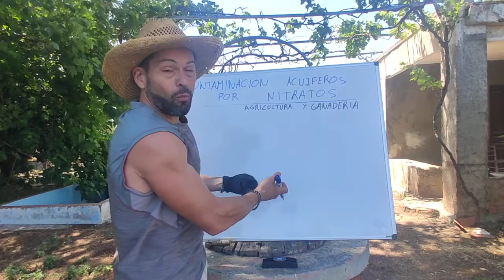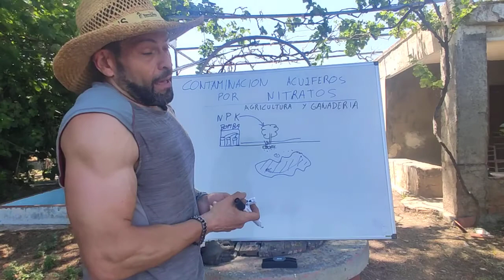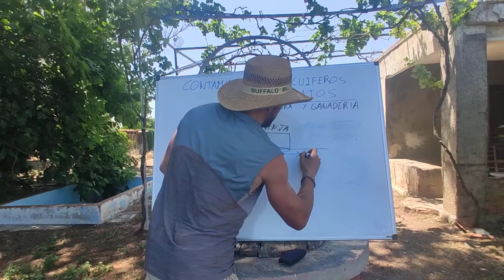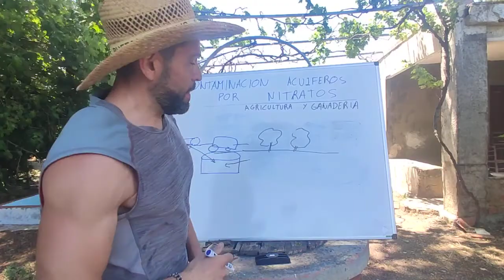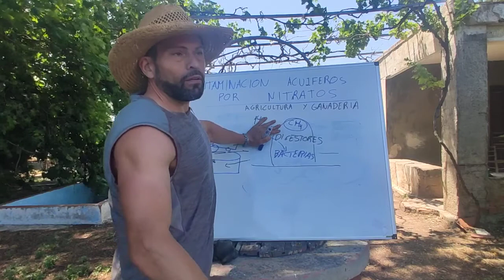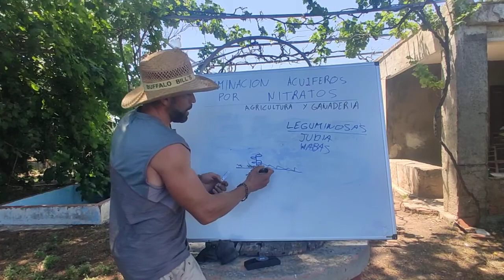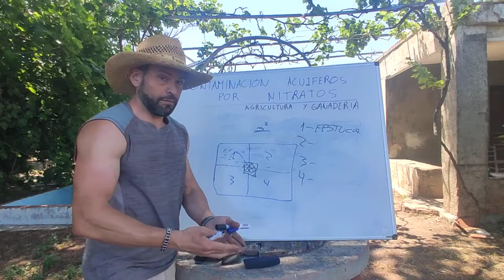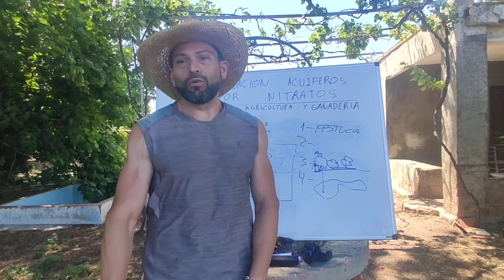CONTAMINACIÓN ACUIFEROS POR NITRATOS DE AGR Y GANADERIA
CONTAMINACIÓN ACUIFEROS POR NITRATOS DE AGR Y GANADERIA. Se trata de un grave problema que esta poniendo en jaque a muchas poblaciones. Os contamos cómo contamina la agricultura y ganadería convencional.
Como no podía ser de otra forma, la agricultura y ganadería ecológica no contribuye a ello. ¿Quereis saber por qué? En el vídeo os lo explicamos.